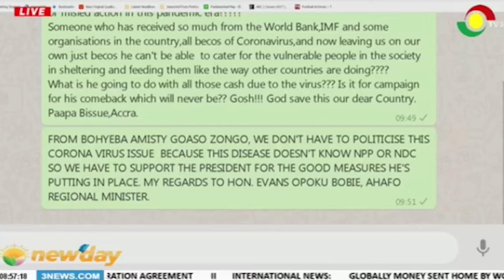COVID-19: Update from Takoradi with Eric Yaw Adjei